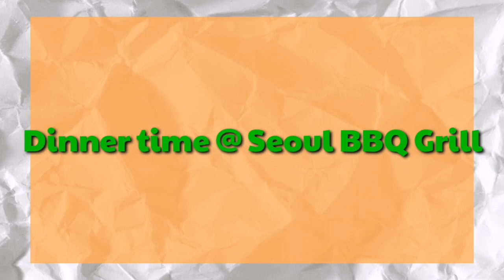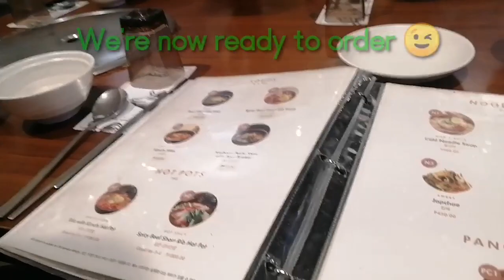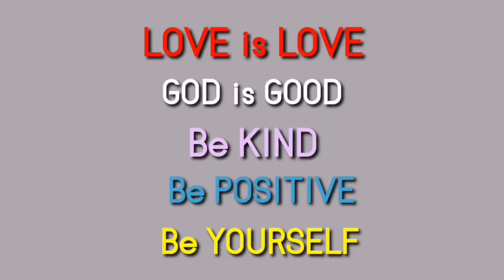Surprise Visit....Sino Kaya? ☺️💐